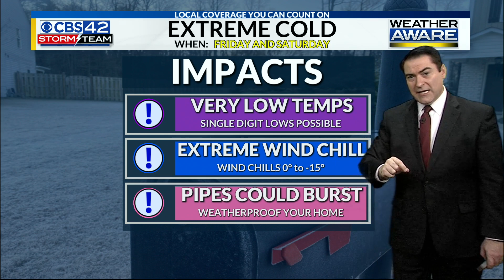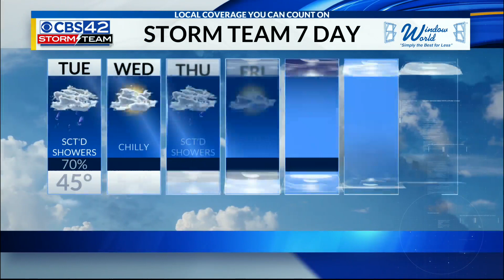December 20th morning weather update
Meteorologist Dave Nussbaum says we will have scattered showers and cold temperatures today across the Birmingham area. The Arctic Blast arrives on Friday and extremely cold temperatures that will last through Christmas Weekend.